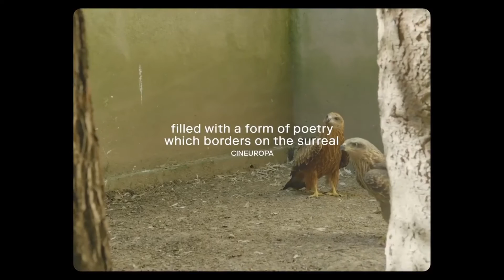Bird Island dir Sergio Da Costa, Maya Kosa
When he arrives at a rehabilitation center for birds, Antonin, a man suffering from persistent fatigue, begins to see life differently among potentially flying objects.